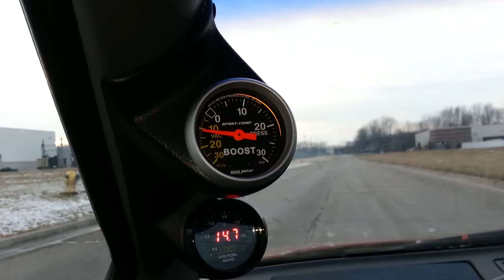Taking it easy on the tires.